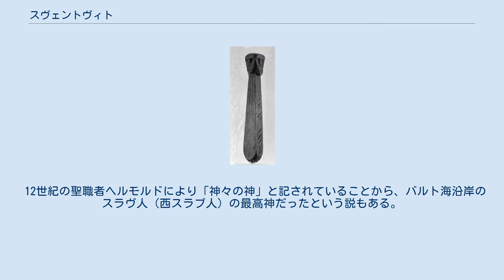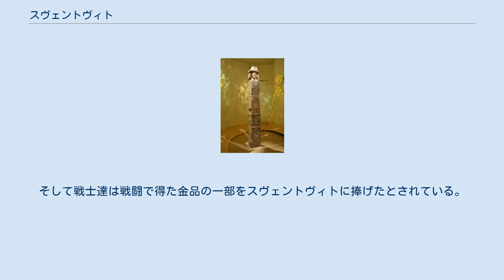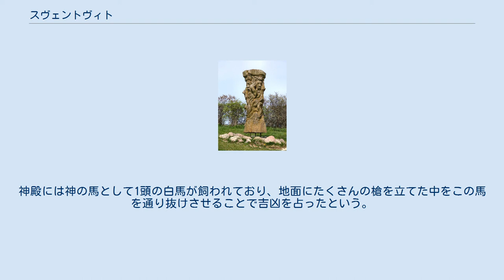スヴェントヴィト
1930年にブルノで開催されたスラヴ叙事詩展覧会のポスター（少女の背後にスヴェントヴィトが描かれている） アルテンキルヒェン（リューゲン島の北部）のスヴェントヴィトのレリーフ（浮彫） スヴェントヴィト（ウクライナ語: Святовит、ラテン文字転記：Sventovit）は、バルト海沿岸の西スラヴ諸族に信仰された神。
 日本では神名の表記が非常に混乱しており、スヴャトヴィト（ラテン文字転記：Sviatovit）、スヴァトヴィート、スヴァントヴィート、スヴァントヴィトなどとも呼ばれる。
 12世紀の聖職者ヘルモルドにより「神々の神」と記されていることから、バルト海沿岸のスラヴ人（西スラブ人）の最高神だったという説もある。
また、スラヴ民族に古くから伝わる神が、スカンディナヴィアやゲルマンの軍神の要素を取り込んだものではないかとも考えられている。
 1169年、アルコナにおいて、司教アブサロンがスヴェントヴィトの神像を打ち倒した スヴェントヴィトの神殿はバルト海のリューゲン島北端のアルコナにあった。
そこで祀られていた神像は8mもの高さの巨大なもので、東西南北の支配を象徴する四方を向いた4つの顔を持っていた。
また、右手には酒を満たした牡牛の角を持っており、司祭が年に1度酒の量を確認して、残量が多ければ翌年は豊作、少なければ凶作だと占ったことから、スヴェントヴィトは豊穣の神であったと考えられている。
一方スヴェントヴィトは、槍や、鷲をあしらった徽章などを付属物としており、この神像の近くに剣や馬具、軍旗も置かれていたことから、軍神であったとも考えられている。
戦闘の前には、スヴェントヴィトの軍旗が司祭によって戦士達に示された。
そして戦士達は戦闘で得た金品の一部をスヴェントヴィトに捧げたとされている。
スヴェントヴィトの神殿は12世紀まで人々の信仰を集めていた。
 12世紀の歴史家サクソ・グラマティクスの記したところでは、スヴェントヴィトは白馬に乗って敵と戦うという。
神殿には神の馬として1頭の白馬が飼われており、地面にたくさんの槍を立てた中をこの馬を通り抜けさせることで吉凶を占ったという。